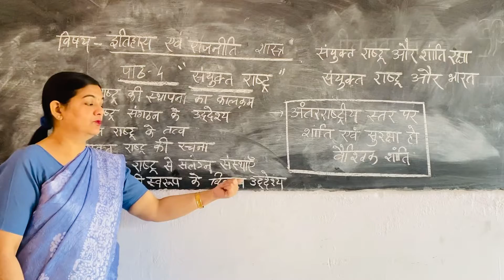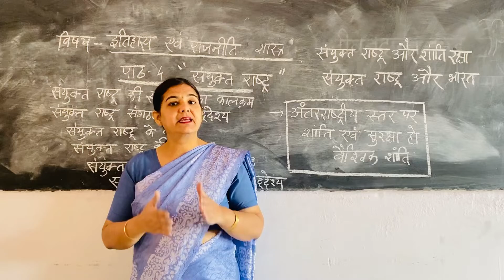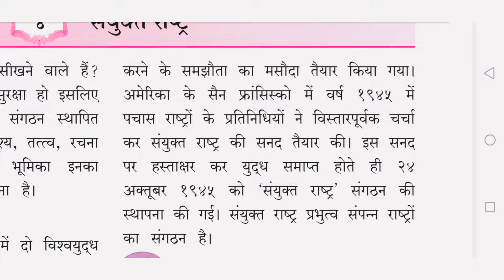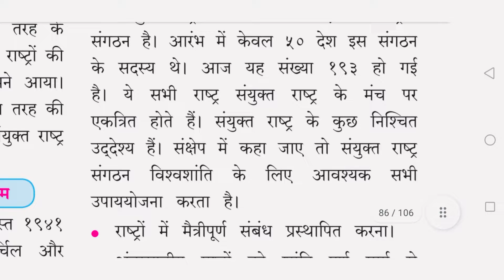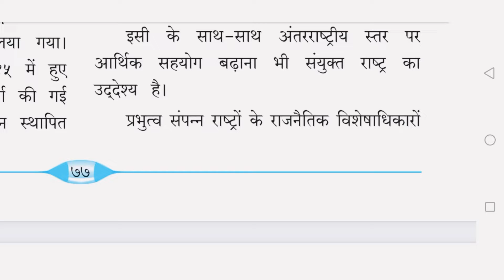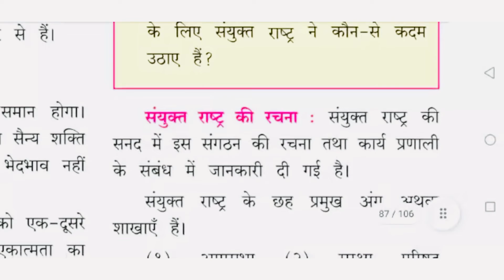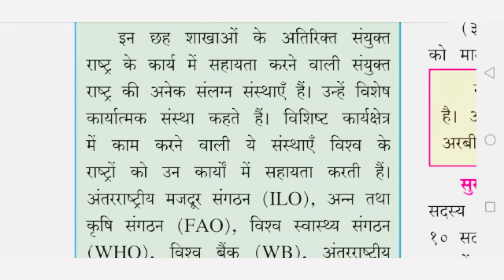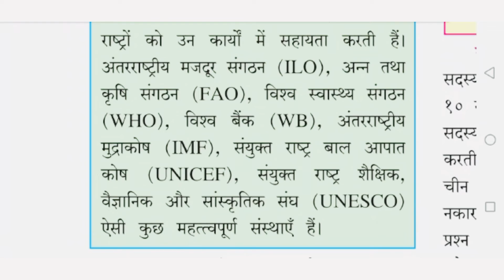राजनीति शास्त्र | कक्षा - ९ | पाठ - ४ संयुक्त राष्ट्र | part - 1